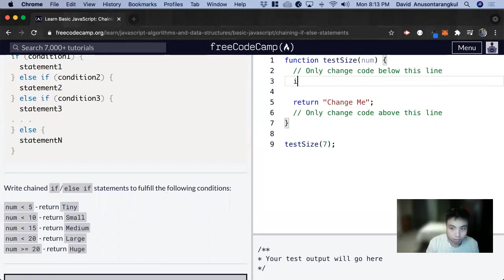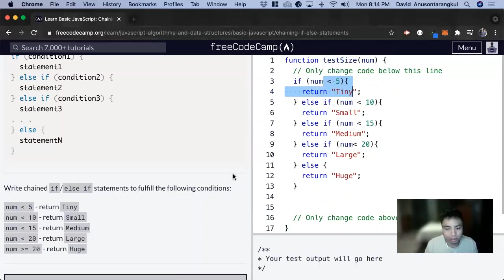Chaining If Else Statements (Basic JavaScript) freeCodeCamp tutorial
Certification: JavaScript Algorithms and Data Structures
Course: Basic JavaScript
Lesson: Chaining If Else Statements
freeCodeCamp tutorial

In this lesson, we learn how to chain if/else statements.